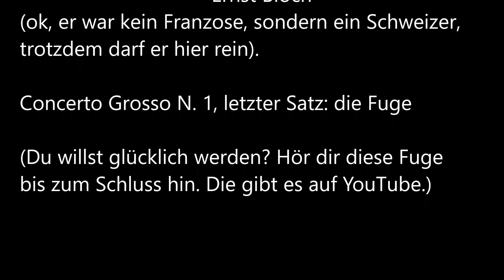Französisch lernen Lektion 114: Je t'embrasse je vous embrasse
Einer meiner deutschen Freunde wollte eines Tages einer Französin etwas Nettes sagen. Seinen Mund verließ also der folgende Spruch:
"Je vous baise."
Daraufhin brach die Dame in ein schallendes Lachen aus. Denn aus seiner unchuldigen Absicht, ihr zu sagen, dass er sie umarmt bzw. ihr einen Kuss gibt, hatte er ein ganz anderes Programm unabsichtlich verkündet, nämlich: Ich ficke Sie.
Falls Du diese Art Patzer vermeiden möchtest, wovon ich ausgehe, schaue dir doch dieses Video an!

Übrigens: Wenn Du mehr zur Grammatik der französischen Sprache wissen möchtest, hier ein Grammatik-Skript

Das ist Grammatik einfach gemacht! Und es gibt auch eine Reihe von 10 CDs zum Französisch lernen, die man hier erwerben kann:

Noch 2 Links, die Dich interessieren könnten:

1. zu meinem bilingualen Buch auf Deutsch und Französisch:
2. zu meinem neuen Buch mit dem Titel "Freude!" (es geht um Philosophie, aber das Buch enthält nichts Schwülstiges oder Pompöses, ich verspreche es! Und es hat schon mehreren Personen gut getan):

Ah, und dieses Büchlein da wird dich bestimmt interessieren und gefallen (es ist auch mein Bestseller):

Wenn Du Fragen hast, zögere bitte nicht, ich mag Fragen!

Komm bald wieder!

Herzliche Grüße
Jean-Philippe